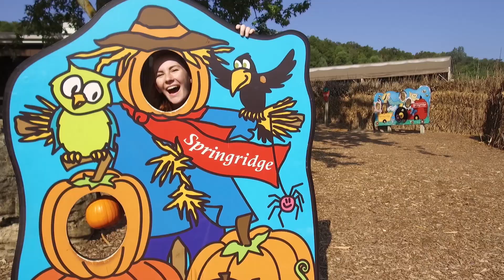Halton Region Pumpkins to Pastries Trail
This fall, connect with local food experiences throughout the region. Explore themed events, on-farm markets, restaurants, specialty shops and local attractions for a taste of the harvest season. Meet the people and places that produce and offer local food and see how agriculture is thriving in Halton.